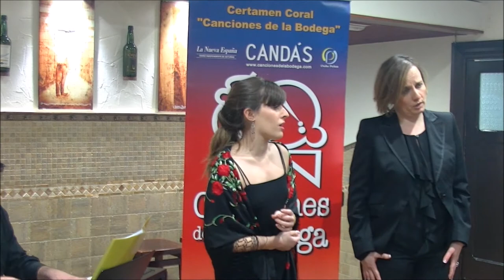SANDRA GUTIERREZ (soprano) YOLANDA SECADES (mezzosoprano) todas las mañanitas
Concierto  27 de Marzo-SANDRA GUTIERREZ (SOPRANO) YOLANDA SECADES (mezzosoprano) Dúo Lírico -  III CERTAMEN CORAL "CANCIONES DE LA BODEGA - CANDAS 2014